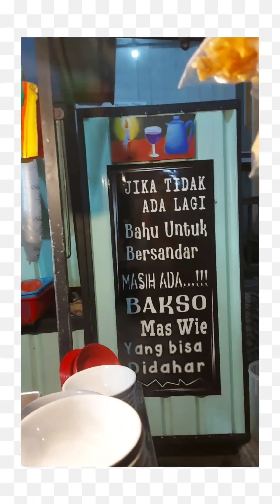With my two boys in here 🇲🇨👩‍❤️‍👨🍛🍲myblessingstory indonesia favorite foodstreet BAKSO in Batam